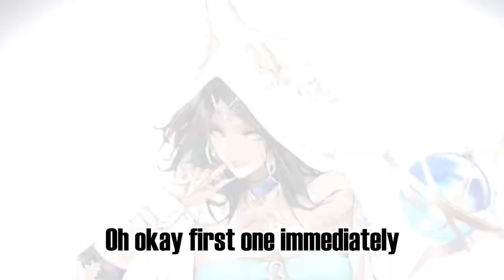This Happen on My Stargazer Pulls | Path to Nowhere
I'll take those Stargazer thank you : D

Did the pulls live last friday and damn it happen again xD. Manage to get 3 Stargazer in 2 multis so that's a great. So far, she's doing pretty well and I would say pull for her if you guys have the resources. Anyways, hope you guys enjoy the video and also, good luck if you're pulling for stargazer! ^_^